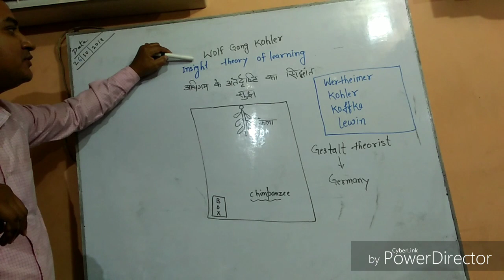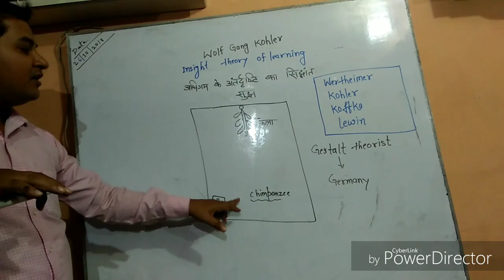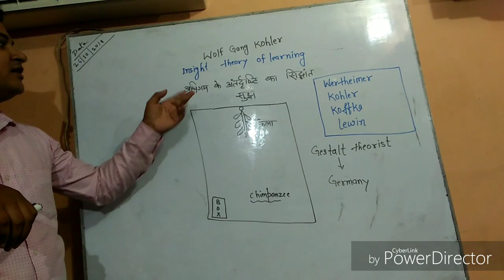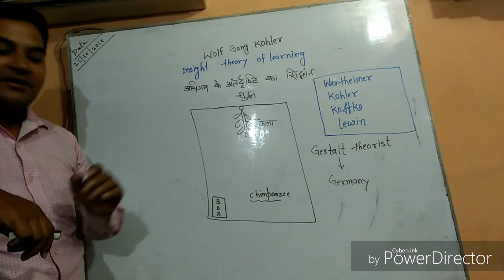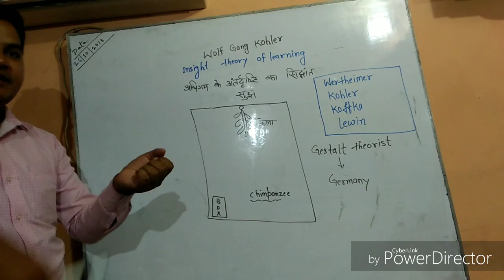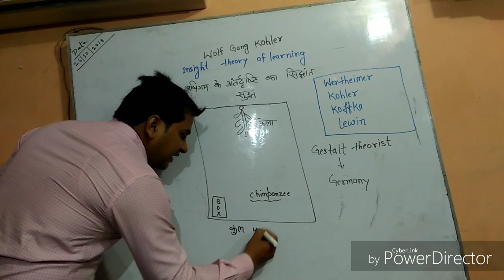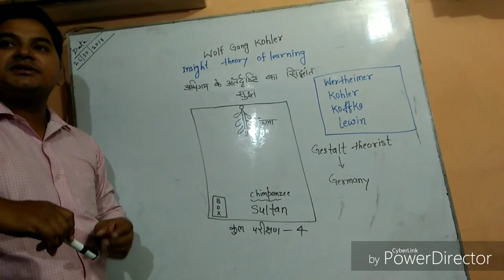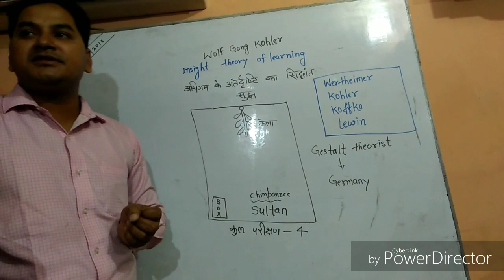Insight theory of learning by Kohler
Important theory for CTET & UPTET